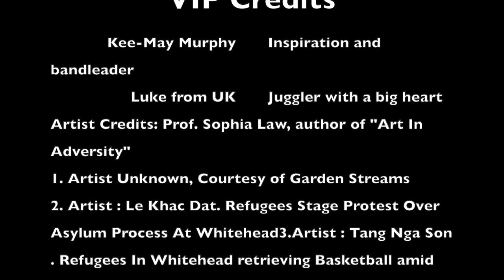Whitehead by Gordon Lee Worden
In the early 1990’s I spent a few winters as a freelance musician in Hong Kong. One of my favorite people and frequent musical partners was a brave and honest folk-singer who went by the name of May Ip, now Kee-May Murphy. She and a ragtag juggling group from the UK had volunteered to entertain the “Vietnamese Boat People” who were being held in the Whitehead Detention Camp while awaiting the promise of refugee status. I begged to be included in the troupe, as I do with any experience that sounds out of my western Canadian comfort zone. In various formations we preformed three times over three months, and what I experienced there opened my privileged eyes and shaped my world view. Intelligent, friendly people who had fled from sure life-threatening situations only to find themselves in a fresh limbo of political and physical assaults, harsh conditions and no end in sight. Shortly after our visits the British Hong Kong government ruled that repatriation to Vietnam was the only solution to the boat people problem, and the prisoners rioted. I have no idea of the fate of the smiling, appreciative people we met, but a great many detainees didn’t make it out of the riots, choosing to take their own lives rather than return to certain death in Vietnam. This song is dedicated to those fine people.  Any parallels to the border situation in the US in 2020 are duly noted, sadly lamented, and purely intentional.